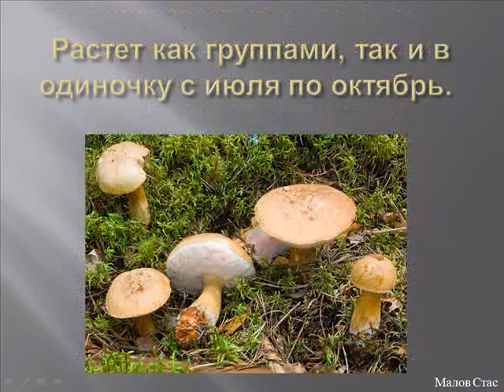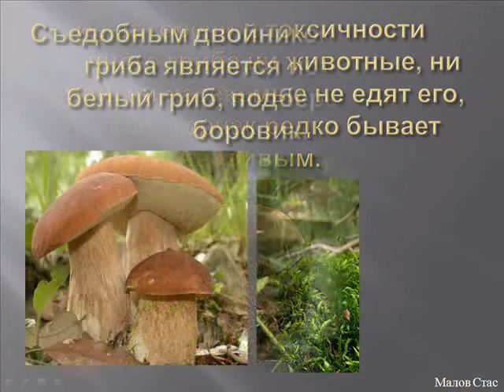Желчный гриб (горчак). Мини-презентация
Короткое сообщение к уроку окружающий мир. Ядовитые грибы- двойники.